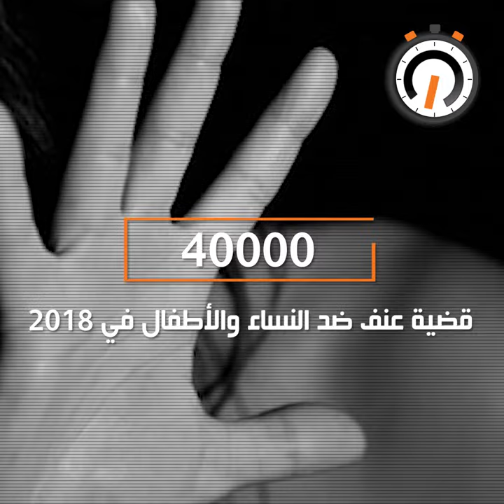نواة في دقيقة: العنف ضد المرأة، هوة بين القوانين وممارسات المجتمع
تزامنا مع فعاليات الحملة الدولية ضد العنف المسلط على النساء بين 25 نوفمبر و10 ديسمبر، والتي انخرطت فيها 53 منظمة تونسية عبر تنظيم سلسلة من المسيرات الجهوية للتنديد بالعنف التي تتعرض له المرأة في تونس، تتواتر الحوادث التي تنتهك الحرمة الجسدية والنفسية للنساء ولتؤكد صحة الإحصائيات الصادرة عن المراكز والمؤسسات المعنية. مؤشرات تعكس تفاقم حجم وبشاعة هذه الانتهاكات وتعري حجم الهوة بين النصوص القانونية الحامية للمرأة وممارسات المجتمع على أرض الواقع.